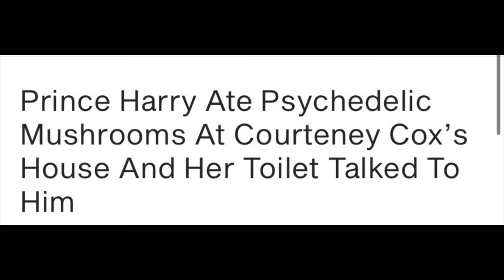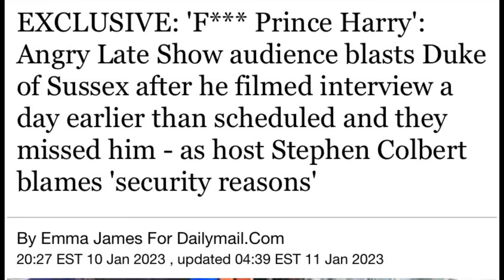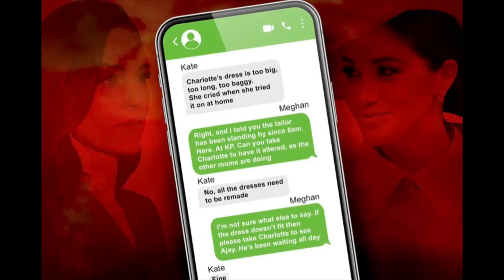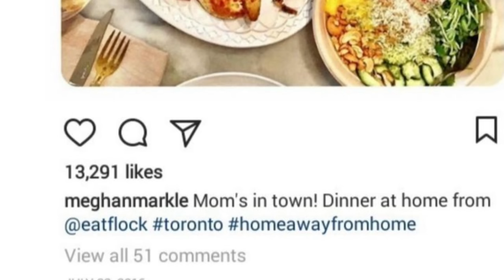TWIN TALK ep 9: We expose all the lies in “Spare.” IS DORIA RAGLAND A DRUG DEALER?!